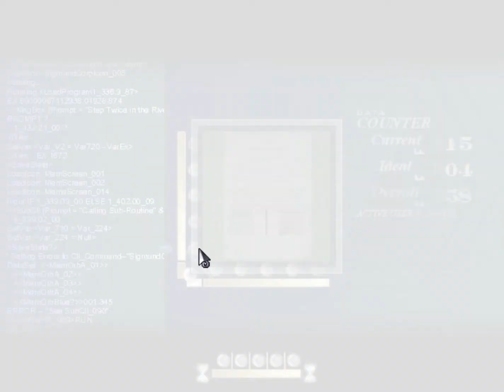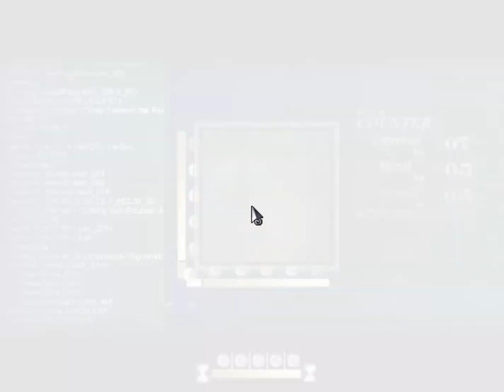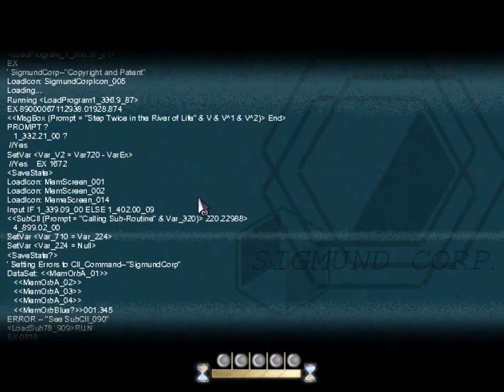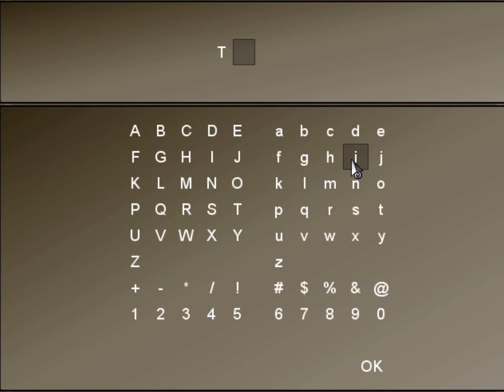To The Moon -Act I - [Episode 3]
We all have wishes. But our wishes don't always come true. Then we ask for the aid of Dr.Eva Rosalene and Dr.Neil Watts to grant us our last wish. Join me and the doctors in a journey to grant Johnny his last dying wish.